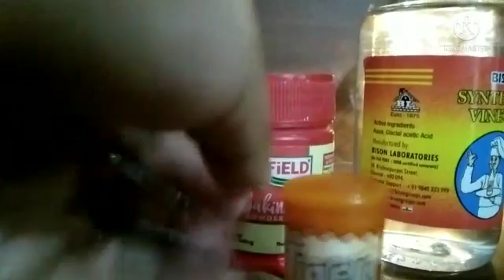how to make volcano at home | ELECTRONICS AND CRAFTS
how to make a volcano
things

vineger
baking soda
food colour
glass
bowl
oil